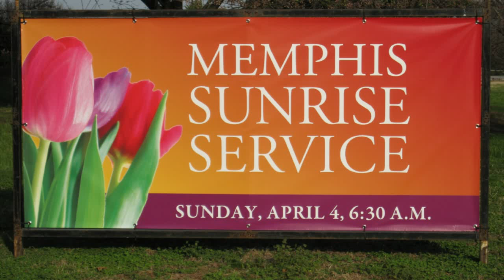Tulip Mania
Memphis Botanic Garden put on an eye-catching tulip show annually at its very front gate.
Sound Track "noc" by d-alternative